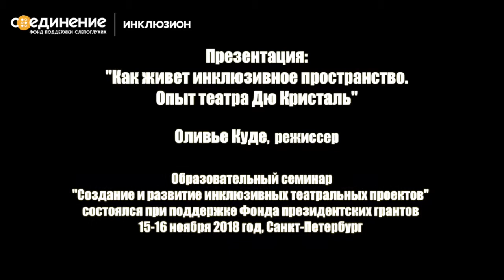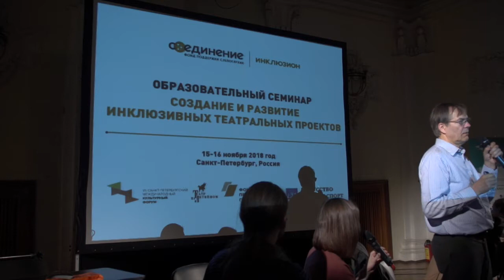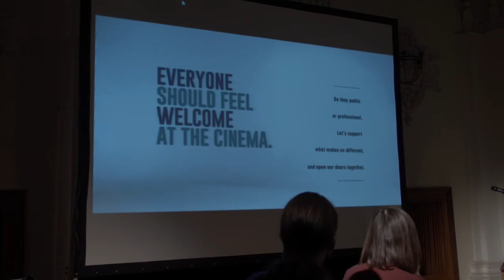Презентация: "Как живет инклюзивное пространство: Опыт театра Дю Кристаль".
Автор: Оливье Куде, режиссер.